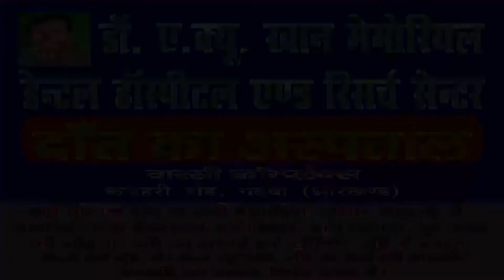Daily News Jharkhand | केतार | प्रखंड मुख्यालय में बीटीएम के द्वारा किसानों के बीच चना बीज का वितरण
केतार से रविकांत वर्मा का रिपोर्ट

किसानों के बीच चना बीज का वितरण

केतार:केतार प्रखंड मुख्यालय में शुक्रवार को बीटीएम ओमप्रकाश गुप्ता के द्वारा मुकुंदपुर पंचायत में
राष्ट्रीय खाद्य सुरक्षा मिशन के तहत  रवी फसल के लिए  चना का वितरण किया गया। शुक्रवार को मुकुन्दपुर पंचायत के सैकड़ों किसानों के बीच चना का वितरण किया गया।इस मौके पर बीटीएम ओमप्रकाश गुप्ता ने कहा की सरकार का मुख्य उद्देश्य किसानों को प्रमाणित बीज उपलब्ध करा कर उन्नत खेती करना है,ताकि किसानों को कम लागत में अधिक उत्पादन कर सकें। बीटीएम ने कहा की यह गुणवत्ता पुर्ण बीज है,इससे  पैदावार में बढ़ोतरी होगी।
वहीं किसानों को चना की बोवाई से लेकर चाना की कटाई तक कीड़े मकोड़े लगने वाले खरपतवार को बचाने के लिए रासायनिक खाद उपयोग करने के लिए विस्तृत जानकारी दी।इस मौके पर बीटीएम ओमप्रकाश गुप्ता,प्रखंड कृषि पदाधिकारी राजीव कुमार,किसान मित्र उत्तम कुमार चौबे, सुशील कुमार सिंह,इम्तियाज आलम  सहित सैकड़ो किसान मौजूद थे।